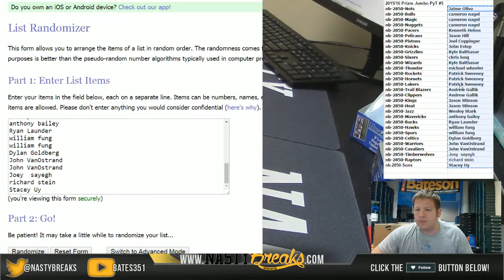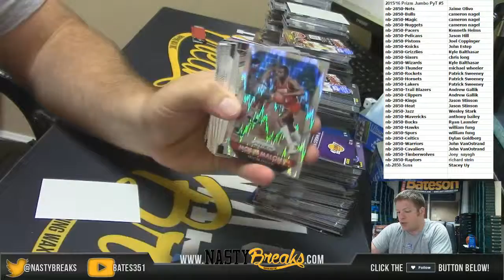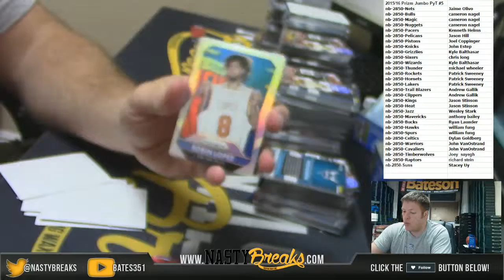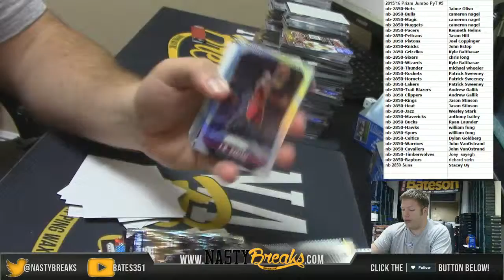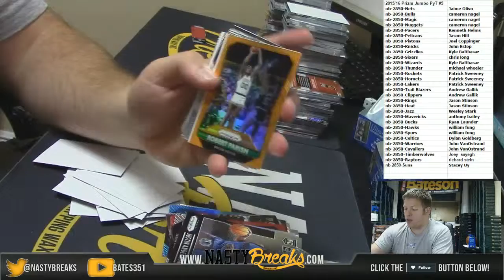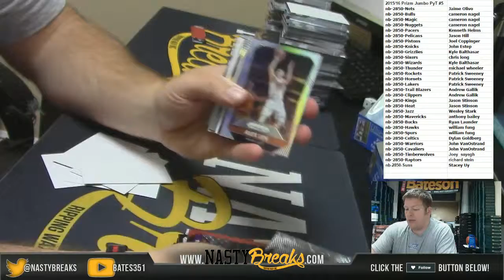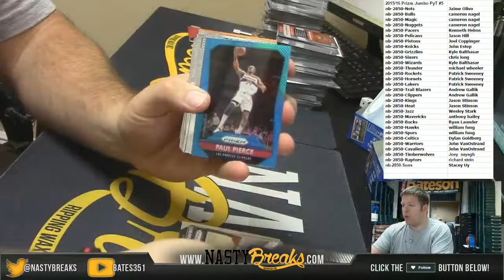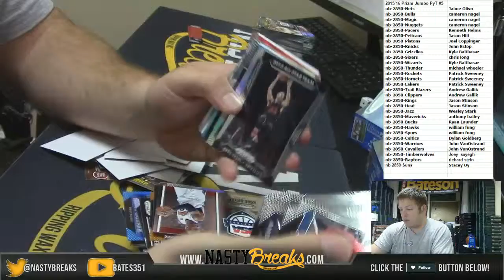5 10 16 2015 Prizm Jumbo Basketball PYT #5